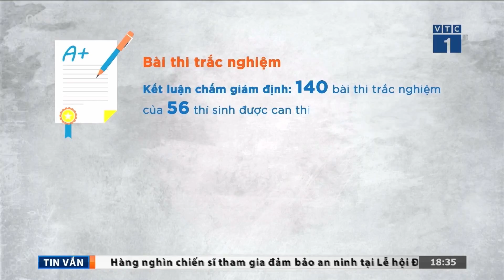Bộ CA trả 28 thí sinh gian lận điểm thi về Hòa Bình | VTC1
VTC1 | Bộ Công an đã chuyển 28 thí sinh gian lận điểm thi hiện đang học các khối trường thuộc Bộ Công an về đơn vị sơ tuyển tại Hòa Bình và xử lý theo đúng quy định.